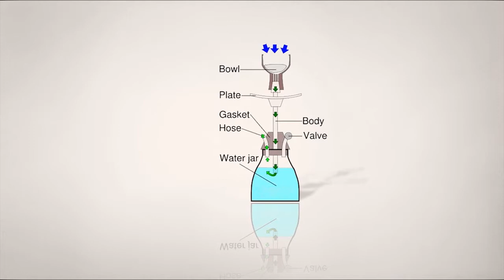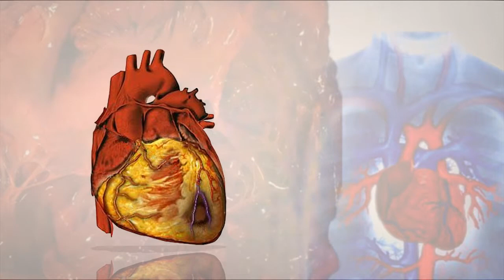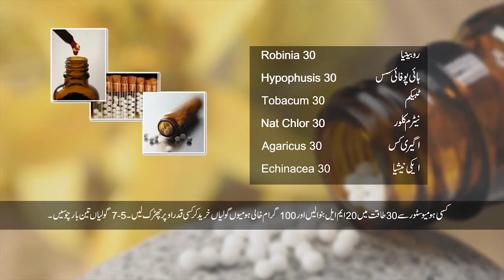Sheesha health enemy شیشہ نشا کے نقصانات P-3 Dr NA Mazhar Dr alternative medicine